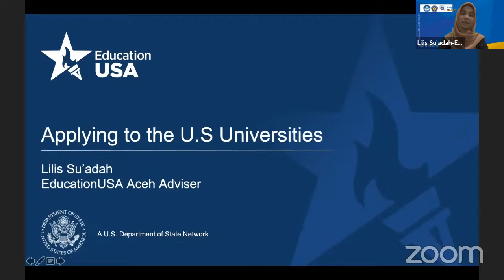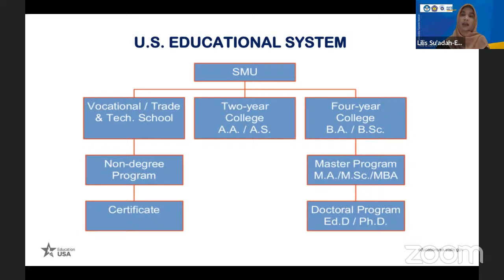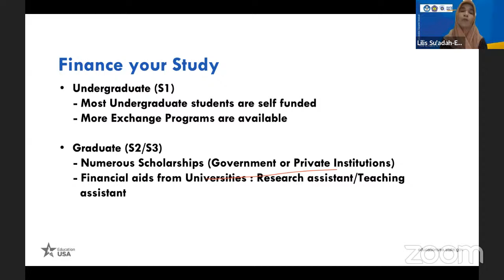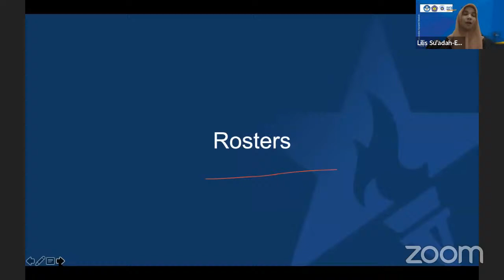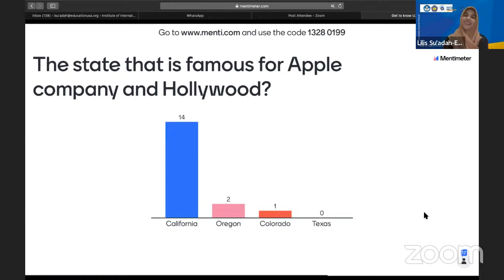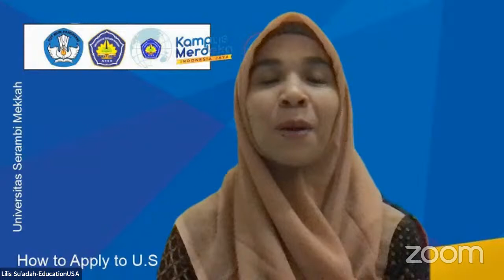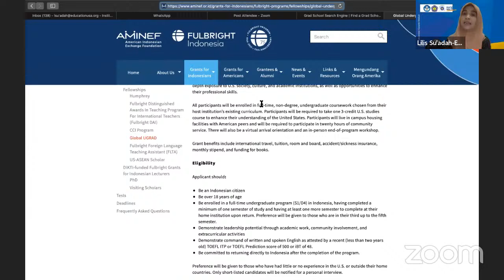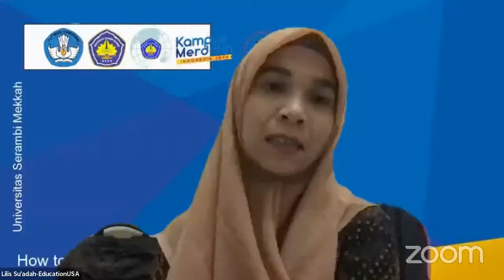How to Apply to U.S. Universitas